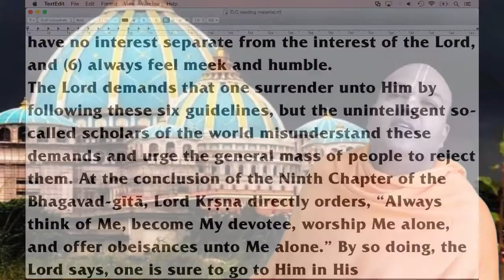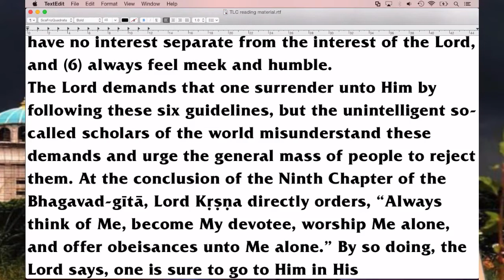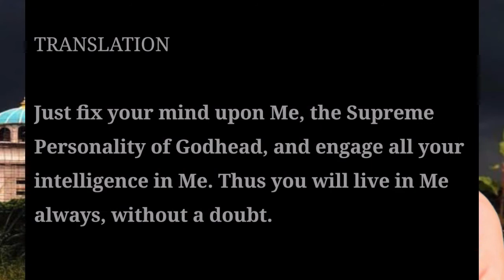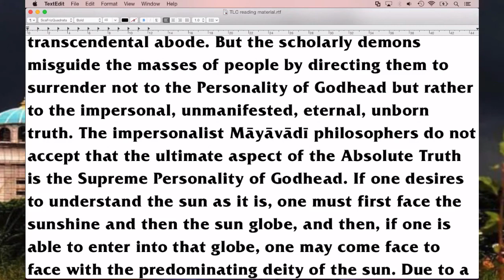3. Teachings Of Lord Caitanya - 20 min reading sanga - Preface.